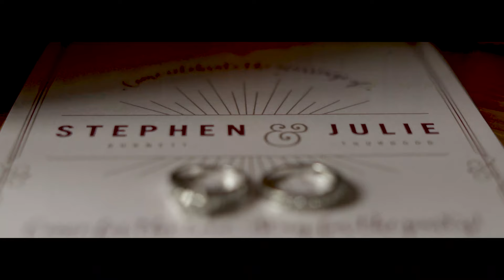Julie & Stephen's Sneak Peak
Maple and Clover Wedding Studio is based in Toronto.
We provide wedding photography and cinematic wedding films to our clients in Toronto and Ontario.